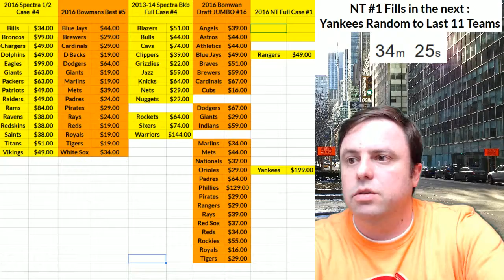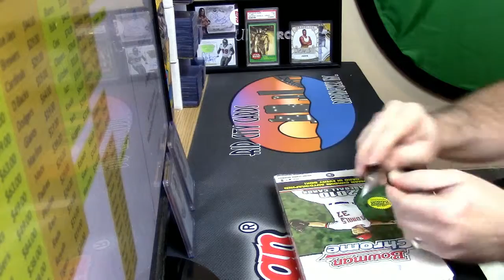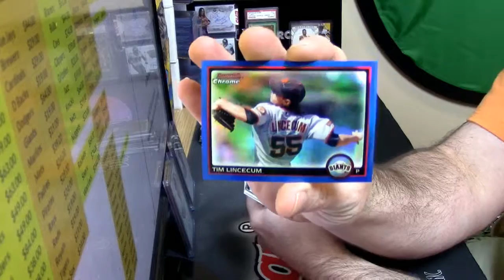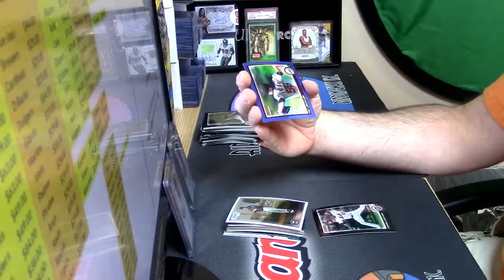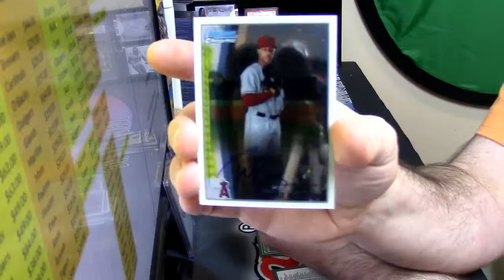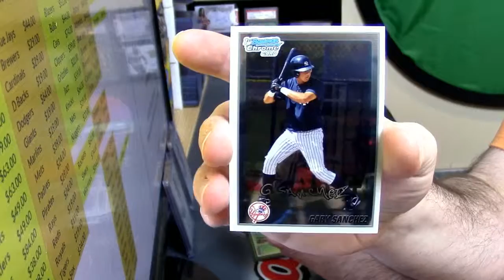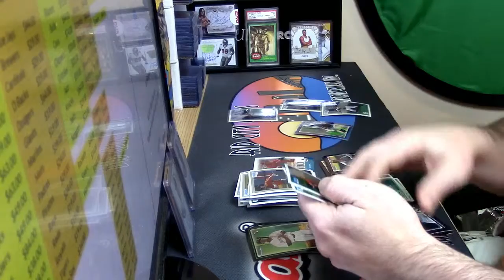01 147 2017 2010 Bowman Chrome Personal Box #2